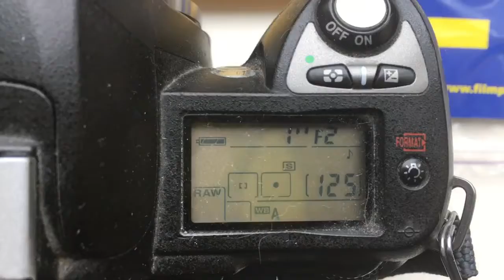For Jiri H.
Leica R-Nikon for Leica Summicron 50mm/f2-16